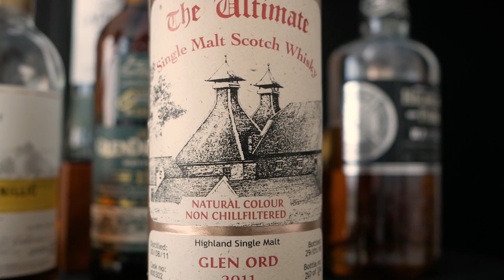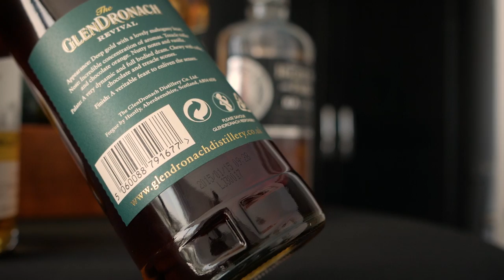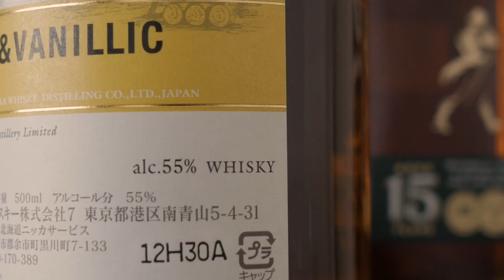Hoe lees je een WHISKY ETIKET? (Met je ogen)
🍾 De meeste whisky etiketten kenmerken zich door mooie lettertypes, gouden randjes en vette plaatjes. Maar wat betekenen ze eigenlijk? In deze video leg ik het allemaal aan je uit! De eerstvolgende keer dat jij naar een whisky etiket staat te turen kun je opmerkingen maken als: ah, non-chill filtered! en, toe maar, cask strength!

🥃 Whisky's in deze video👇
- Laphroaig, Quarter cask
- Laphroaig 18
- Aerstone 10
- Highland Park, Harald
- Johnny Walker 15, Green Label
- The Ultimate, Glen Ord 2011
- Glendronach 15
- Nikka Yoichi, Woody & Vanillic

🚫 Geen 18? Geen Alcohol. Geniet, maar drink met mate